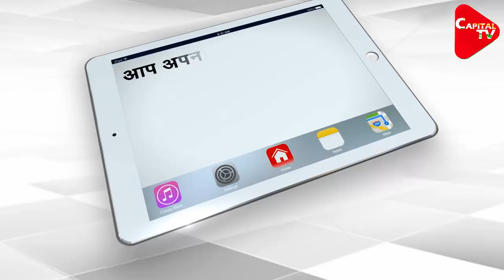Shock to SP in District Panchayat President Election, BJP's victory in 17 Districts| Capital TV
The Samajwadi Party has suffered a major setback for the post of District Panchayat President in Uttar Pradesh. At the same time, the victory of Bharatiya Janata Party candidates in 17 districts is considered almost certain. On the other hand, SP candidates could not even file nominations in 11 districts. At the same time, the Samajwadi Party has accused the BJP